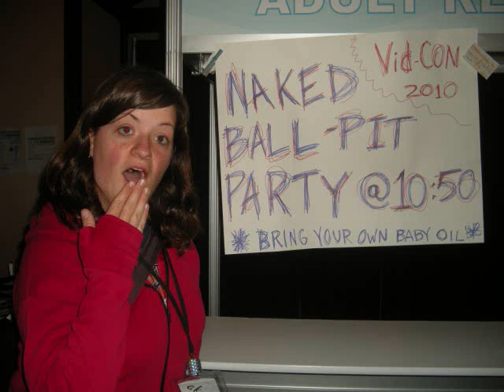VIDCON 2010 - Day 2 (The Station, Philly D, Julia Nunes, Ball Pit, Giant Tongue)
The things I saw on the second day of VidCon. Time spent in the ball pit. Meeting people in the vendor room. Concert at night. Lots of fun.